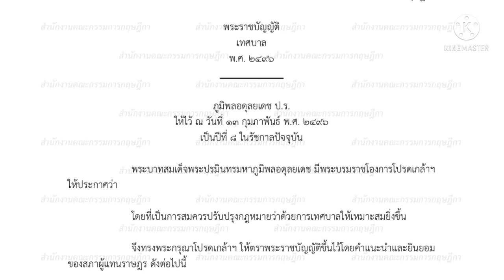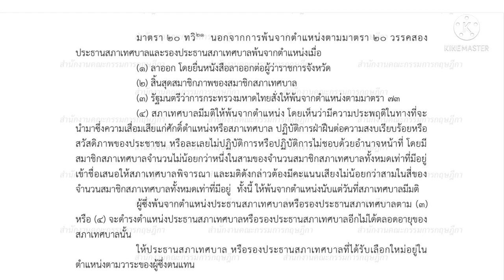พ้นตำแหน่งประธาน/รองประธานสภาเทศบาล 2 กรณีดำรงตำแหน่งไม่ได้อีก